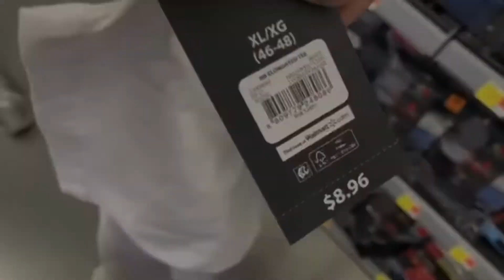Thirsty Throwback Thursday🍾😂 (VLOG)